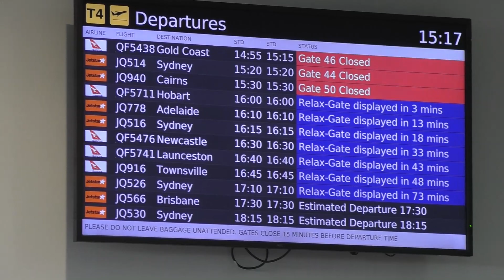Melbourne to Adelaide on Jetstar flight JQ778 (Full Flight)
Flying from Melbourne (Tullamarine) to Adelaide on JQ778.
Shortly after takeoff we fly north of Ballarat, then on towards the Grampians. Finally we start our descent when in view of the Coorong (South Australia), then on final approach we were treated with city views. Unfortunately some window fog towards the end, but still managed to get some good views in.

Jetstar flight JQ778 (MEL to ADL)
Airbus A320-232
Registration - (VH-VQJ)      AGE- FEB 2006
Seat 6A

Push-back  1617PM
Takeoff       1625PM
Landing       1704PM Adelaide time (1 hour 9 Mins)